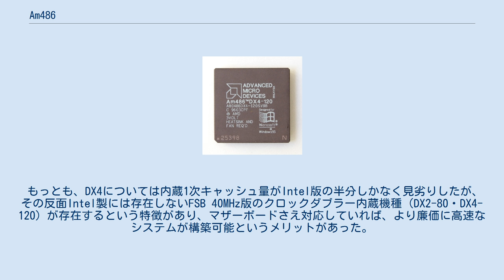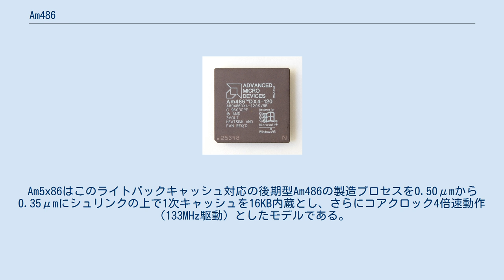Am486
Am486はアドバンスト・マイクロ・デバイセズ (AMD) が開発したx86互換のマイクロプロセッサ。
 Am486は1990年代にAMDが開発したプロセッサである。
 Am486はマイクロコード使用を巡るインテルとの裁判の影響もあってか、自社でマイクロコードを新規開発する必要が生じて開発が大幅に遅れ、i486に遅れること約4年後に発売された。
 クロックあたりの性能でみるとサイリックスなどの競合プロセッサはi486より劣ったが、AMDのAm486はほぼ同等の性能を発揮した。
 Am386が主として小規模メーカーに採用されたのに対し、Am486はNECなど、いくつかの大手PCメーカー製品にも採用された。
 Am486の高クロック品は、Pentiumには性能が劣ったものの、Pentiumとは違いi486とほぼ完全な物理互換性があった。
しかも、同クロック動作のIntel 486プロセッサより安価であった。
 もっとも、DX4については内蔵1次キャッシュ量がIntel版の半分しかなく見劣りしたが、その反面Intel製には存在しないFSB 40MHz版のクロックダブラー内蔵機種（DX2-80・DX4-120）が存在するという特徴があり、マザーボードさえ対応していれば、より廉価に高速なシステムが構築可能というメリットがあった。
 なお、後期の生産分では本家Intelの486系プロセッサがIntel DX4以降で内蔵キャッシュメモリのライトバック動作がサポートされ、仕様が公開されたのを受けて、Am486DX2とAm486DX4について、同様にライトバックキャッシュ動作に対応するように仕様変更されてEnhanced Am486DX2およびEnhanced Am486DX4へ改称されている。
Am5x86はこのライトバックキャッシュ対応の後期型Am486の製造プロセスを0.50μmから0.35μmにシュリンクの上で1次キャッシュを16KB内蔵とし、さらにコアクロック4倍速動作（133MHz駆動）としたモデルである。